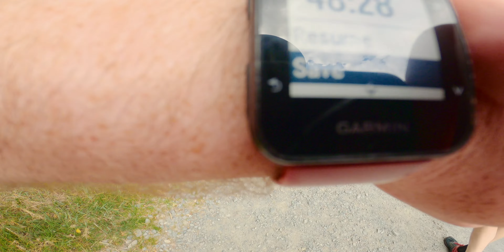Running in THE MOURNE MOUNTAINS, Northern Ireland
Back running in the Mourne Mountains, with  Simon Hodge in tow. One of the best running & hiking routes in the Mournes. Starting at Meelmore Lodge, to Hare's Gap, around the Brandy Pad to the Donard/Commedagh Saddle and then back via Slieve Commedagh, Corragh & Slievenalogh.